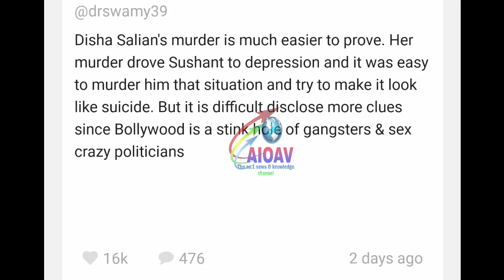Breaking : सुशांत केस में CBI के हाँथ लग ही गया वो सबूत जिसका था इंतज़ार..